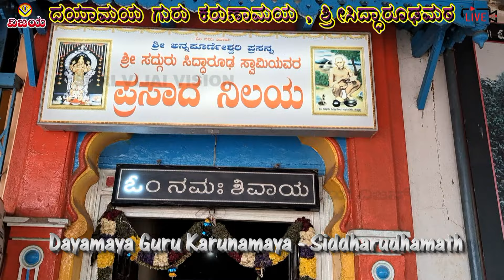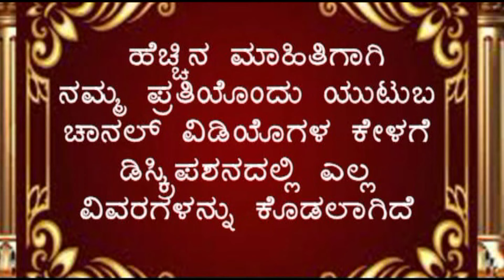DAYAMAYA GURU KARUNAMAYA | ದಯಾಮಯ ಗುರು ಕರುಣಾಮಯ | ಶ್ರೀ ಸಿದ್ಧಾರೂಢ ಮಂದಿರ | ಶ್ರೀ ಸಿದ್ಧಾರೂಢಮಠ ಹುಬ್ಬಳ್ಳಿ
☆ ದಯಾಮಯ ಗುರು ಕರುಣಾಮಯ - ಭಕ್ತಿ ಭಜನೆ | ಭಜನಾಪದ
☆ ಧ್ವನಿ ಮುದ್ರಣ : ಸಿದ್ಧಾರೂಢ ಮಠದಲ್ಲಿ ಲೈವ್ ರೆಕಾರ್ಡ್ ಮಾಡಲಾಗಿದೆ
☆ ಸಂಯೋಜನೆ , ಸಂಕಲನ  : ವಿಶ್ವನಾಥ ಇರಕಲ್ಲ
☆ ಡಿಜಿಟಲೀಕರಣ : ಶ್ರೀನಿವಾಸ ಇರಕಲ್ಲ

☆ DAYAMAYA GURU KARUNAMAYA  - BHAKTI DEVOTIONAL SONG BHAJANAPADA
☆ LIVE RECORDED AT SIDDHARUDHA MATH
☆ ARRANGED , EDITED : VISHWANATH IRKAL
☆ VIDEO & DIGITAL CONVERATION : SHRINIVAS IRKAL

ಲಕ್ಷ್ಮೀದೇವಿ- ಹಾಡಿರುವ - ಭಜನಾ ಪದಗಳು "ವಿಜಯ"ಕ್ಯಾಸೆಟ್ಸರವರ - ಕೇಳಲು ಕೆಳಗಿನ ಲಿಂಕನ್ನು ಒತ್ತಿರಿ